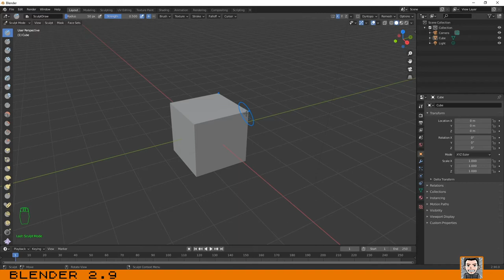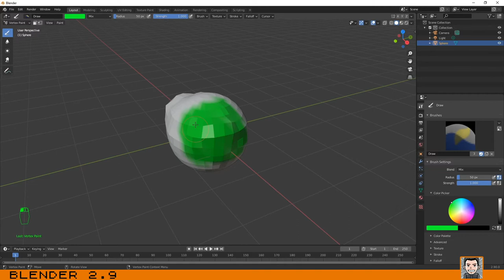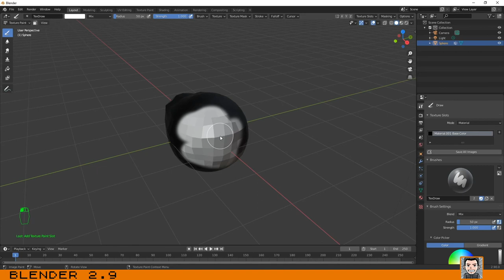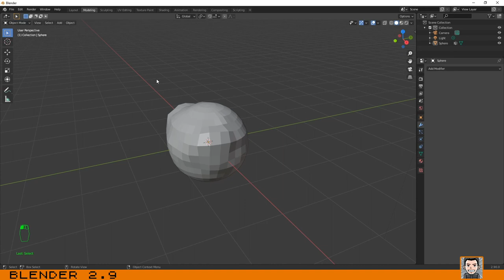Blender 2.9: Part 1.10 - Interaction Modes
Hello,
This is part 1.10 of a small course in blender 2.9, that allows you to undertand the very basics.
In this video i will explain what are the interaction modes (object, edit, sculpt, vertex paint, weight paint and texture paint).